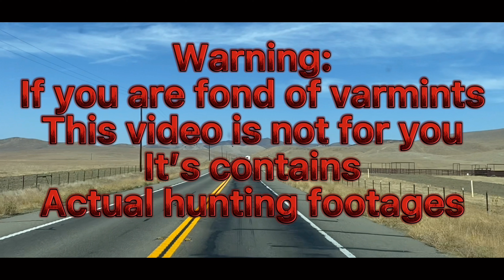Helping a buddy with his bear 🐻 mus ev nqaij dais